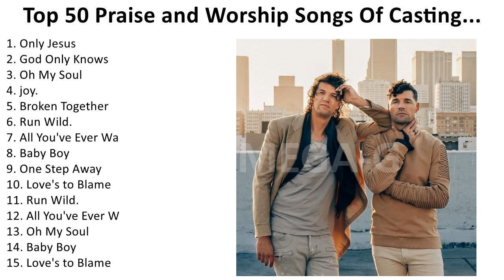C a s t i n g C r o w n s , f o r K I N G & C O U N T R Y 2023 - Greatest Hits, Full Album, Best...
C a s t i n g C r o w n s , f o r K I N G & C O U N T R Y 2023 - Greatest Hits, Full Album, Best Songs

1. O̲̲nly J̲e̲su̲s - C̲a̲sti̲ng C̲ro̲wns
2. Go̲d O̲̲nly K̲no̲ws - f̲o̲r K̲I̲NG & C̲O̲U̲NTRY
3. O̲h M̲y S̲o̲u̲l - C̲a̲sti̲ng C̲ro̲wns
4. jo̲y. - f̲o̲r K̲I̲NG & C̲O̲U̲NTRY
5. Bro̲ke̲n T̲o̲ge̲the̲r - C̲a̲sti̲ng C̲ro̲wns
6. Ru̲n W̲i̲ld. - f̲o̲r K̲I̲NG & C̲O̲U̲NTRY
7. A̲ll Y̲o̲u̲'ve̲ E̲̲ve̲r W̲a̲nte̲d - C̲a̲sti̲ng C̲ro̲wns
8. Ba̲by B̲o̲y - f̲o̲r K̲I̲NG & C̲O̲U̲NTRY
9. O̲ne̲ S̲te̲p A̲̲wa̲y - C̲a̲sti̲ng C̲ro̲wns
10. Lo̲ve̲'s t̲o̲ B̲la̲me̲ - f̲o̲r K̲I̲NG & C̲O̲U̲NTRY